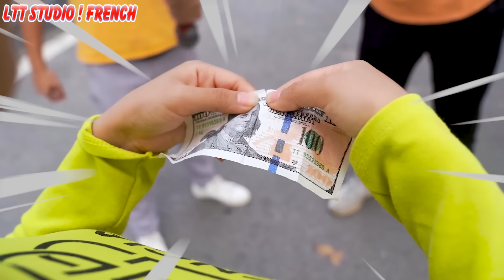AMIES DRÔLES FARCES! Quelques farces et astuces de bricolage #5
Parfois, même la blague la mieux préparée ne se passe pas comme prévu. Aujourd'hui, nous montrerons à vos blagues où quelque chose s'est mal passé.
En savoir plus:
► À propos de LTT STUDIO! FRENCH Chaîne:

Bonjour! 💚 Content que tu sois là! 💕
Passez un bon moment en regardant nos vidéos! Bricolage, astuces de vie, défis, astuces beauté, contournement des mythes - nous réalisons des vidéos sur tout ce qui est à la mode ici et maintenant! 💕 Envoyez-nous vos commentaires et likes pour nos vidéos!
Tout le contenu audio et visuel de cette chaîne est la propriété de TL Studio.
►Musique par
À propos de nous:
ET N'OUBLIEZ PAS DE VOUS INSCRIRE POUR PLUS DE VIDÉOS D'ARTISANAT!
► Surveillance parentale: Cette chaîne et toutes ses vidéos sont «dirigées vers tout le monde» au sens du titre 16 C.F.R. §312.2, et ne sont pas destinés aux enfants de moins de 13 ans.

Avertissement
► LTT STUDIO! FRENCH Chaîne et toutes ses vidéos ne sont pas «destinées aux enfants» au sens du titre 16 C.F.R. § 312.2 de la LOI SUR LA PROTECTION DE LA VIE PRIVÉE EN LIGNE DES ENFANTS (USA) ne sont pas destinés aux enfants de moins de 13 ans. LTT STUDIO! FRENCH Chaîne et son (ses) propriétaire (s), agents, représentants et employés ne collectent aucune information d'enfants de moins de 13 ans et refusent expressément l'autorisation à tout tiers cherchant à collecter des informations d'enfants de moins de 13 ans au nom de LTT STUDIO! FRENCH Chaîne. De plus, LTT STUDIO!

ÉQUIPE DE PRODUCTION:
Directeurs: Vu Hai
Scénario: Nga Quyen
Effet: Tien Thanh, Ba Anh
Sonner: Huong Giang, Thuy Trang
Jeter: Xuan Phuong, Hong Hanh, Khanh Huyen, Dang Khoa, Khanh Van

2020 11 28 F Hai nga Thành Trang